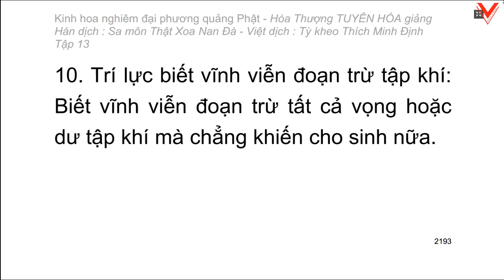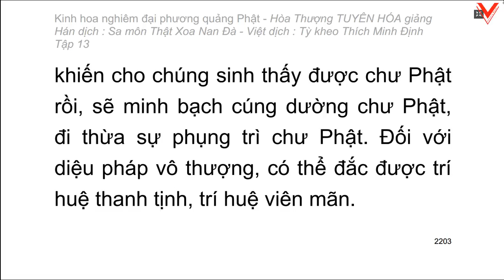Kinh hoa nghiêm - hoà thượng Tuyên Hoá giảng giải - Tập 13/25 (tiếp theo)